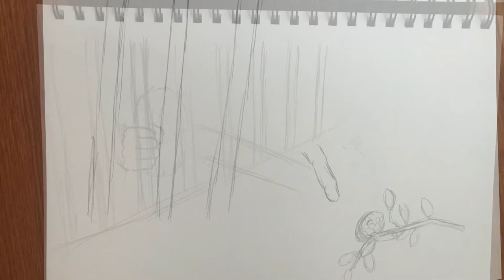Tai Lee art portfolio 10th grade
Tai Lee art portfolio 10th grade. He's 16 years old. He is in Art Major at Newton North High School.